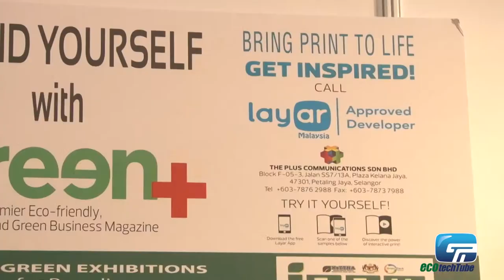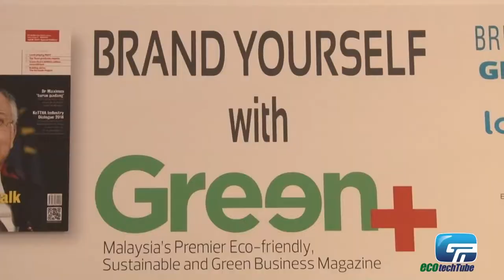ecotechTube - The Plus Communication Sdn Bhd